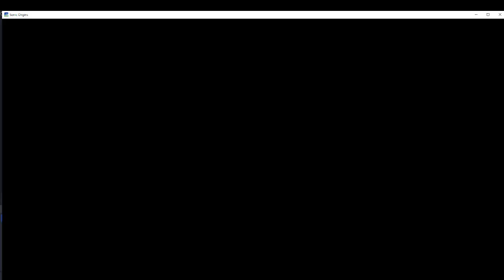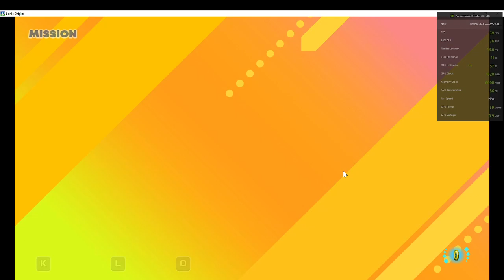Part 6 Sonic Origins Gameplays 2024 Epic Game